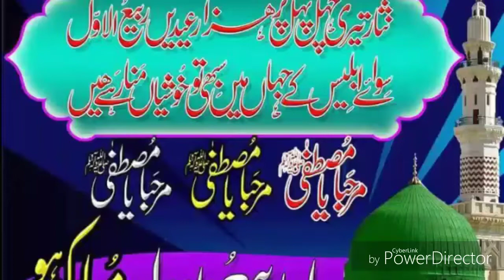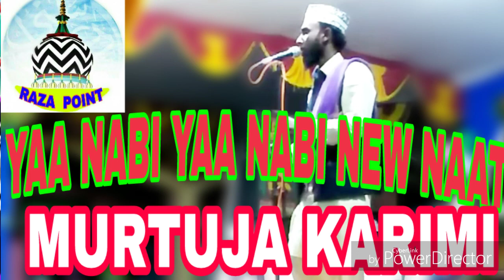Yaa Nabi Yaa Nabi Latest Naat 2018 ||Murtaja Karimi